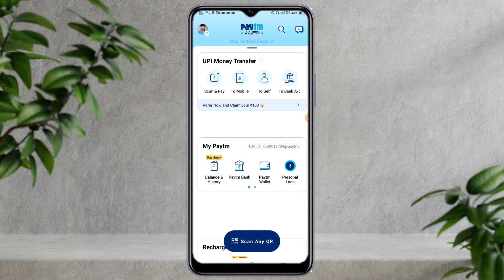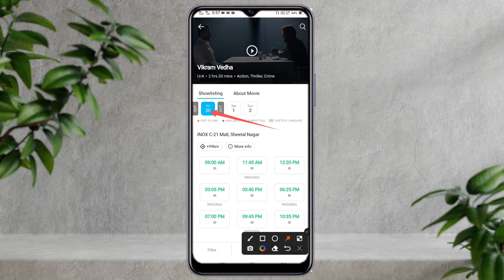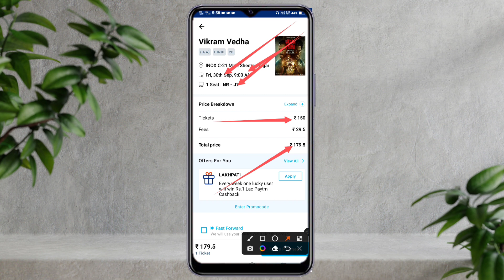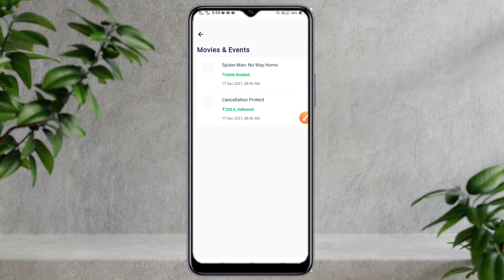vikram vedha movie book kaise kare 2022 | vikram vedha movie tickets booking 2022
vikram vedha movie book kaise kare 2022 | vikram vedha movie tickets booking 2022 | movie tickets booking

Doston aaj ki video main aapko bataunga vikram vedha movie book kaise kare 2022 | vikram vedha movie tickets booking 2022 | movie tickets booking